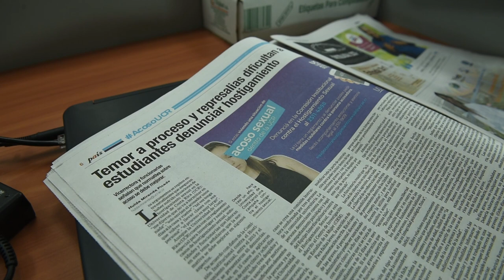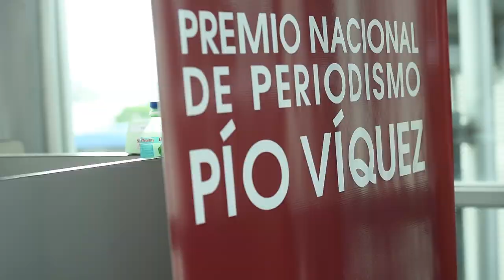¿Por qué le damos importancia a los casos de violencia sexual?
Una mirada desde adentro de la redacción del Semanario Universidad para entender por qué es importante cubrir los casos de abuso sexual en los distintos ámbitos de la sociedad costarricense, inclusive los que se dan en la misma universidad que nos financia.